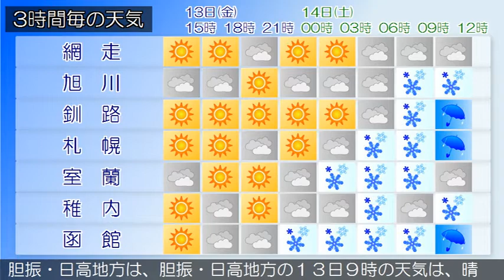2019/12/13 北海道地方の天気予報 昼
石狩地方では、１３日昼過ぎまでふぶきや吹きだまりによる交通障害に、石狩地方と後志地方では１３日昼過ぎまで高波に、石狩・空知・後志地方では、１４日にかけて雪の多い傾斜地でのなだれに注意してください。石狩・空知・後志地方は、石狩・空知・後志地方の１３日９時の天気は、曇りで雪の降っている所があります。上川・留萌地方は、上川・留萌地方の１３日９時の天気は、曇りまたは雪となっています。網走・北見・紋別地方は、網走・北見・紋別地方の１３日９時の天気は、晴れまたは曇りで雪の降っている所があります。釧路・根室・十勝地方は、釧路・根室・十勝地方の１３日９時の天気は、晴れまたは曇りとなっています。渡島・檜山地方は、渡島・檜山地方の１３日９時の天気は、晴れまたは曇りとなっています。胆振・日高地方は、胆振・日高地方の１３日９時の天気は、晴れまたは曇りとなっています。宗谷地方は、１３日は、曇り時々晴れで、夜遅く雪の降る所があるでしょう。